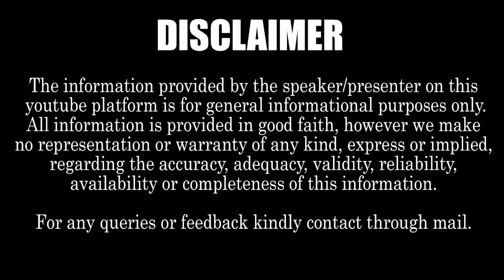Geetha Krishna Given Clarity on His Channel Name As Fire Brand || Fire Brand Tv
Fire Brand tv,Director Geetha Krishan Latest,Director Geetha Krishna film School,Director Geetha Krishna Latest interview

All The Views, Opinions and Information on This Channel is Expressed in Good Faith and For General Information Purpose Only. Channel Does Not Not Make Any Warranties about The Completeness, Reliability and accuracy Of This Information.
Any Action you Take Upon Information you Find On This Channel, is Strictly At Your Own RISK.
Indian Fire Brand Tv Will Not be Liable For Any Losses and / or Damages in connection with The Use Of Information In Our Channel
                                         - Fire Brand Tv Management